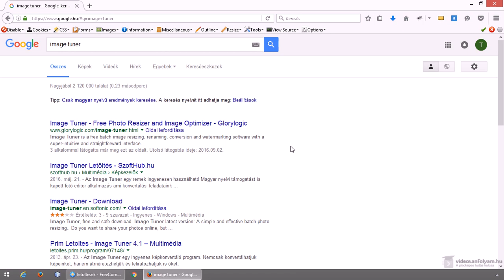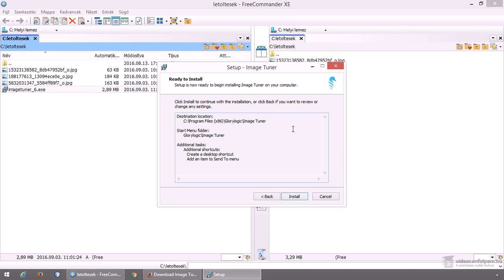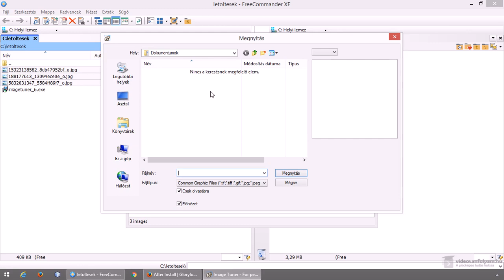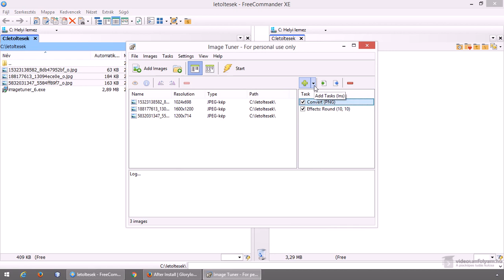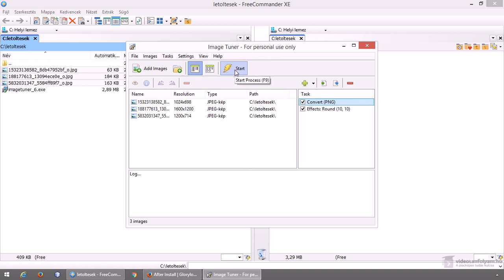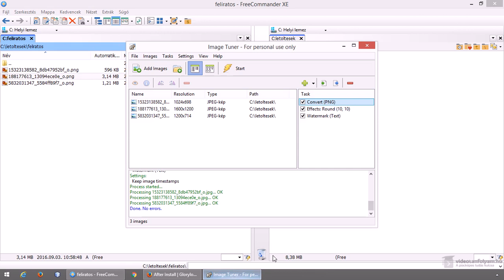Villámgyors kép konvertáló, vízjelező, effektező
Képek konvertálásra, vízjelezésére, effektezésére számos program létezik, most azonban egy olyat nézünk meg, amely ezeket rendkívül egyszerűvé és gyorssá teszi.